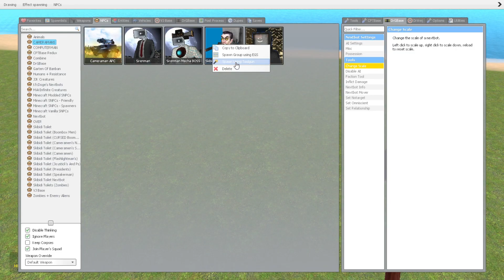NEW TITAN TV WOMAN VS TITAN TV MAN VS UPGRADED TITAN CAMERAMAN | Garry's Mod | with HealthBars